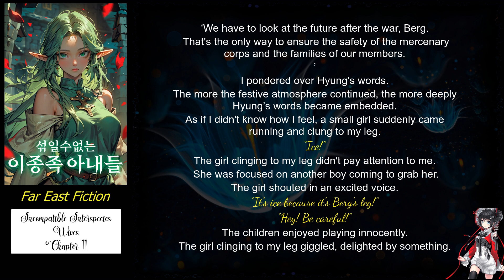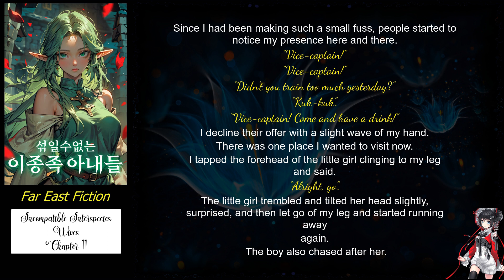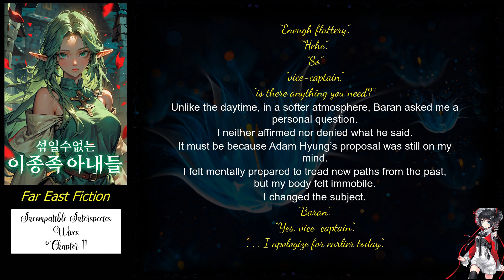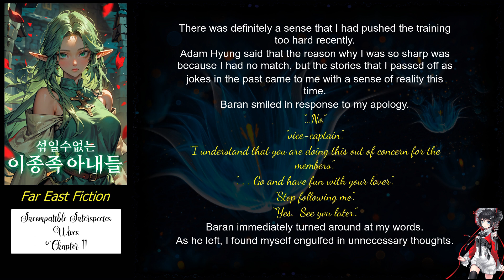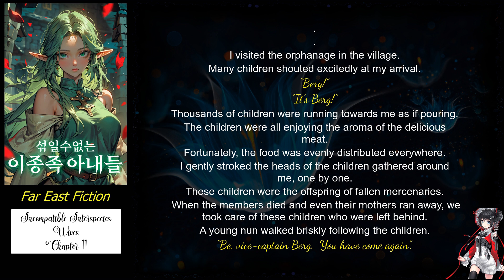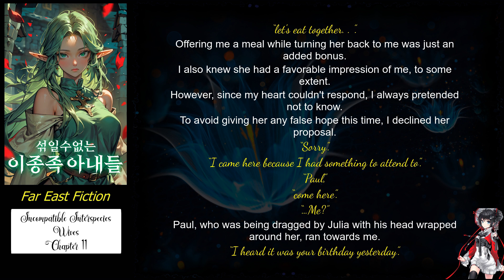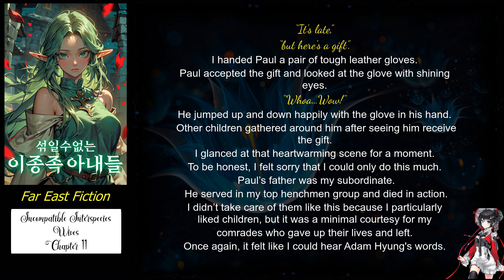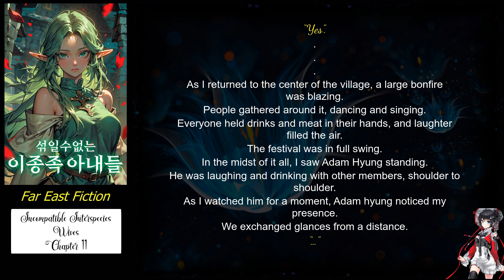Incompatible Interspecies Wives Chapter 11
Title: Incompatible Interspecies Wives

Description:

Polygamy is abolished.

We don’t have to force ourselves to live together anymore…

Chapter: 11

Status:
234 Chapters (Ongoing)

Author: 이만두

Artist(s): N/A

Native Language: Korean

English Transulator: ReadingPia

Associated Names
섞일 수 없는 이종족 아내들

Genre
Action Adventure Drama Fantasy Harem Romance Slice of Life Tragedy